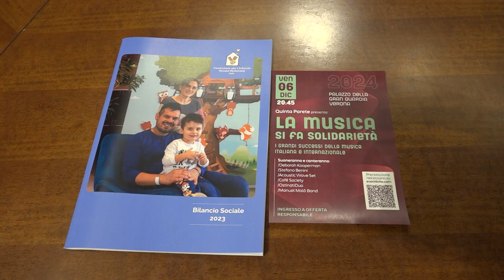Iniziativa La musica si fa solidarietà- interviste assessora La Paglia e Martinelli